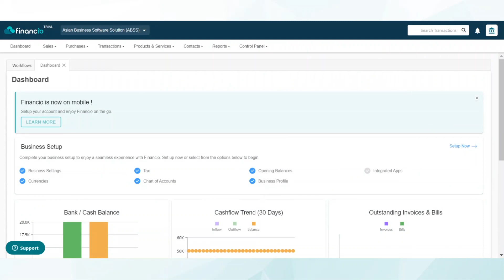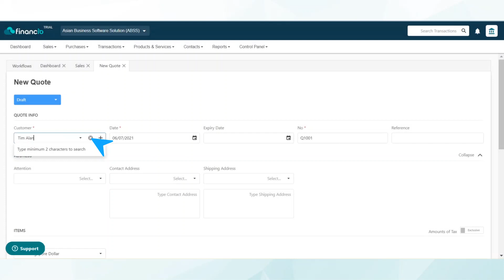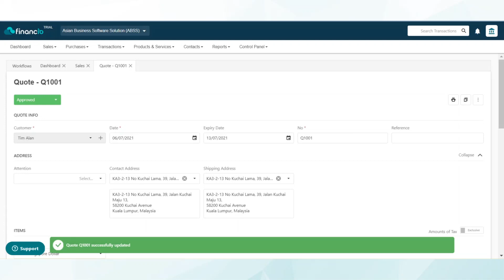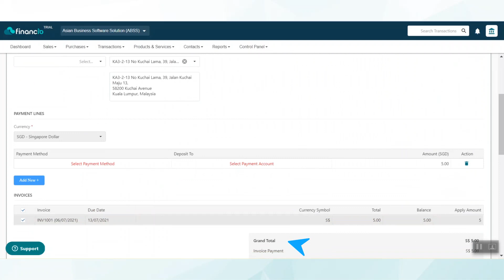Financio: How to record Sales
Financio simplifies your sales and invoicing process. In this video, let us show you how to record Sales.

Financio is a cloud accounting software, designed for today’s smart businesses. Financio automates and simplifies your accounting tasks, enabling you to stay focused on growing your business.  Create invoices, track expenses, generate reports and more. Stay on top of your local tax obligations and better manage your cash flow today.
Financio, accounting made easy!